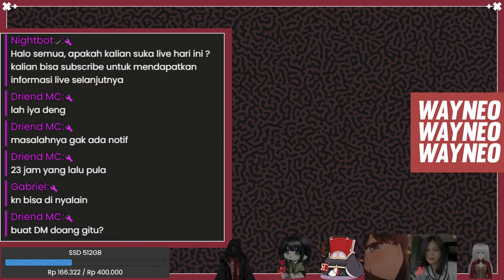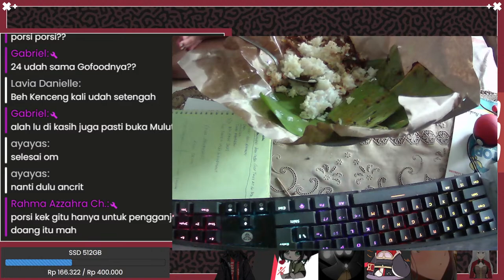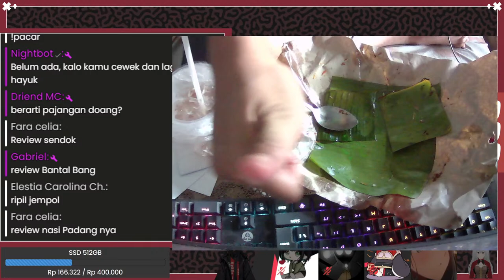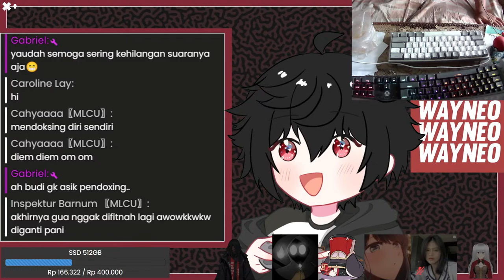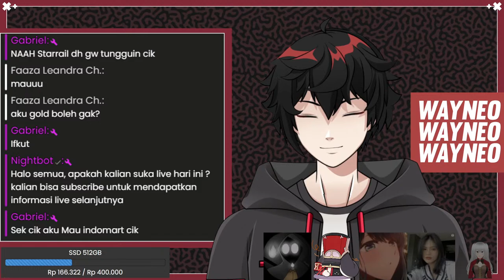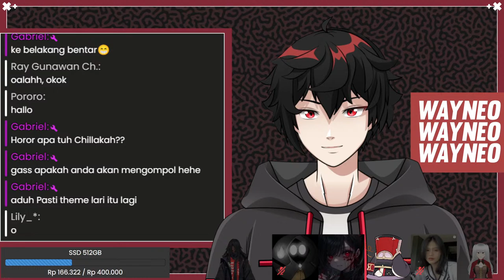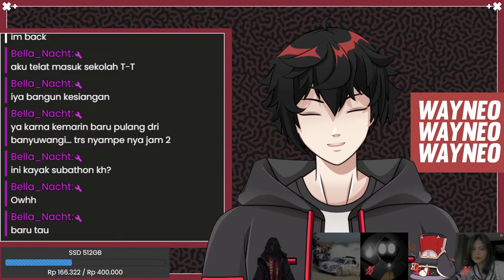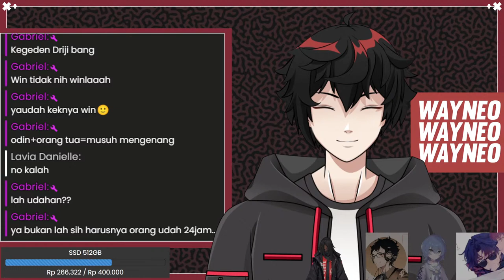[Endurance Stream] 12 jam lagi kah ini ? PART 3 ternyata gabisa 😭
Donasi :
Command Nightbot :
!spec
!donasi
!game
!pacar
!request
!nezumi
!zeya
!latif
!badi
!topan
!cahya
!barnum
!rahma
!soa6